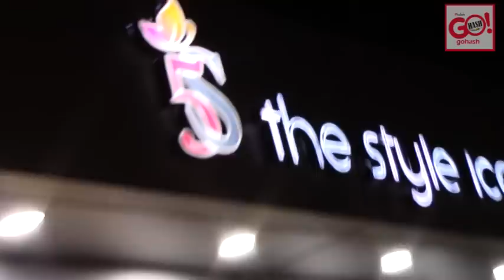5S THE STYLE ICON LAUNCHING ON 21ST APRIL 2019, AT LAHOTI COMPOUND, GULBARGA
5S THE STYLE ICON...
After a Sucessful run in the Online business for the past 4years,
5S is now launching its first offline fashion store, 5s THE STYLE ICON Now in gulbarga,
Join love on 21st  of april 2019 Sunday,
at shop no 9, lahoti  compound, Aiwan-e-Shahi Road, Kalaburagi